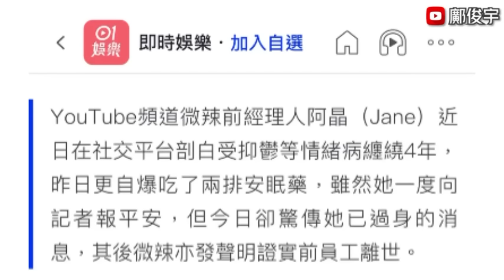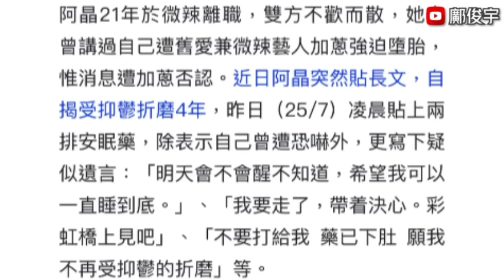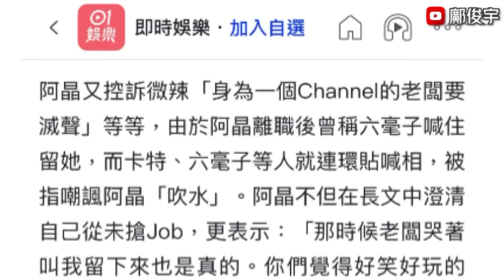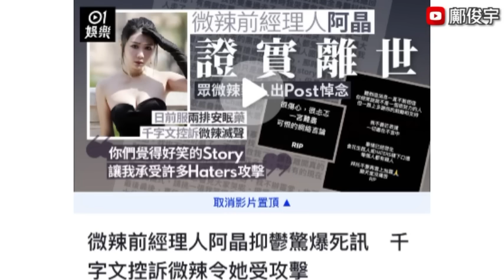屯門多座樓凌晨停電？微辣前經理人傳死訊？港鐵九龍灣車廠甩車門事故？27-7-2023